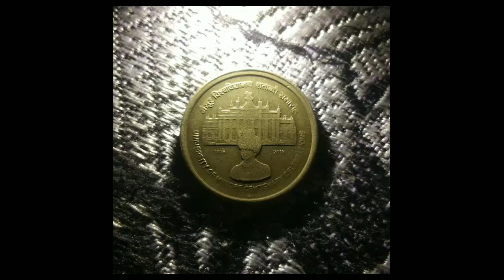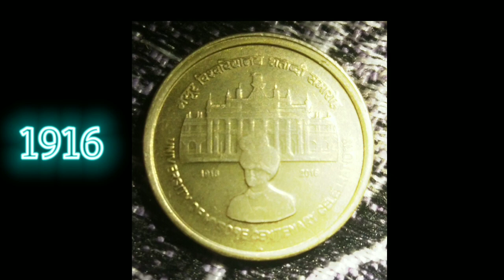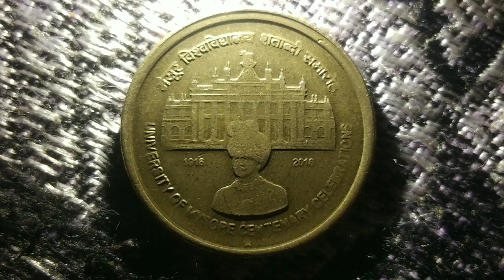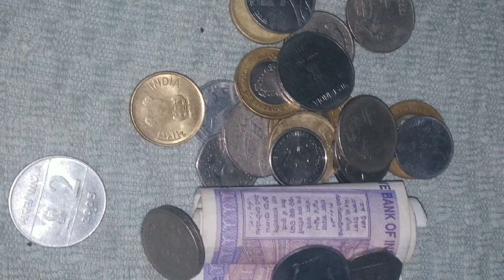university of mysore centenary celebrations coin value in tamil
5 rupees community coin university of mysore centenary celebrations coin

History
Detail
market rate